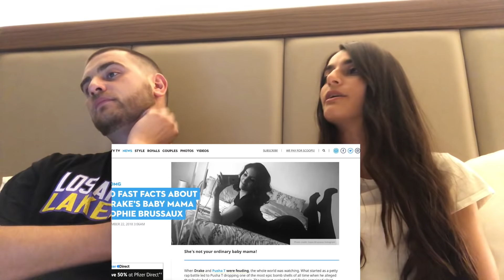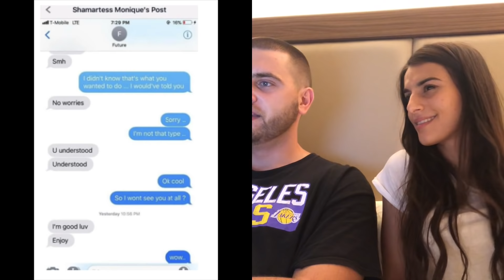Drake - Money In The Grave feat. Rick Ross REACTION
Available on 100+ streaming platforms🚀🔴

Lex & Vikki RapZone Podcast
- LVRZ stands for Lex&Vikki Rap Zone✌️
- Podcast about our favorite hip hop releases🌎
- New video reaction content weekly❗️